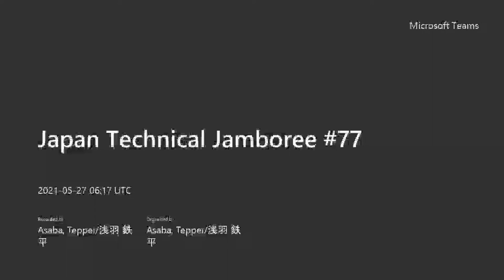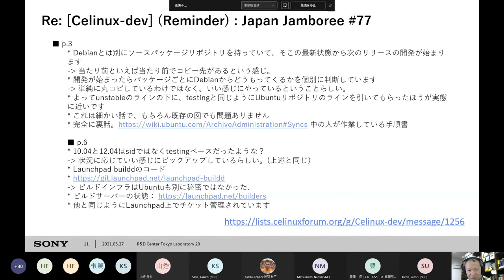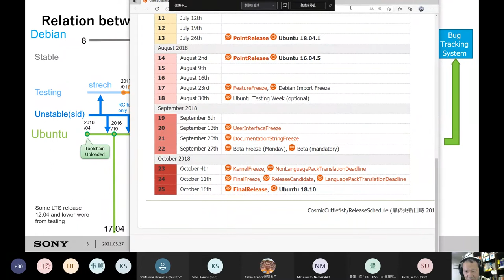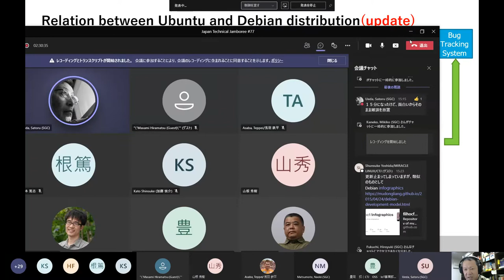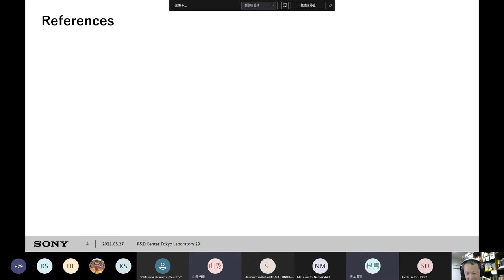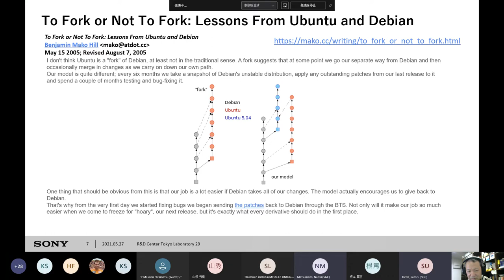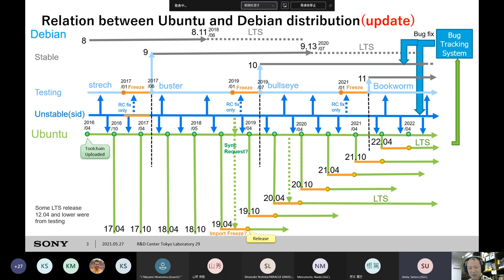JJam_77_4